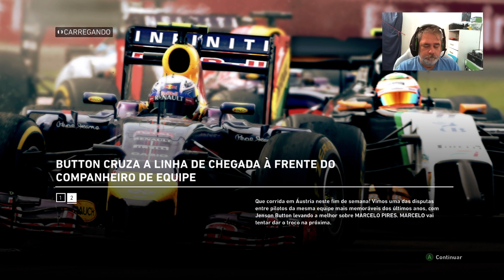XBOX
Formula 1 2014 retro 360